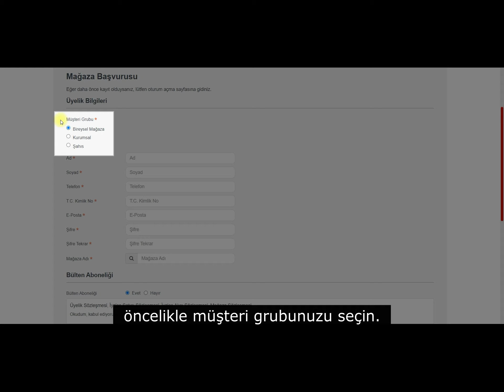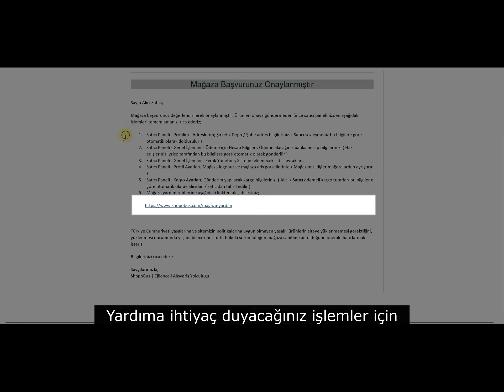ShopoBüs | Mağaza Başvurusu Nasıl Yapılır?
Bu rehberde;
- Satıcı mağaza başvurusu yapma,
- Satıcı mağaza üyelik bilgileri düzenleme,
- Satıcı mağaza grubu seçme,
- Satıcı mağaza bilgileri düzenleme,
- Satıcı mağaza başvuru ve İyzico ödeme sözleşmeleri onay,
- Satıcı mağaza başvuru sonrası süreçler
hakkında yardım konularına ulaşabilirsiniz.
(Video Süresi - 1:33)